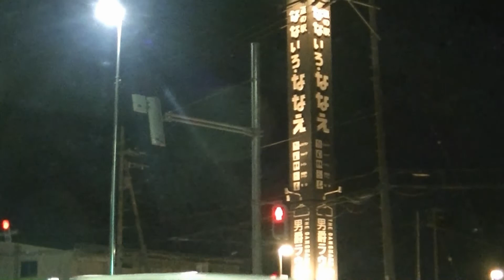【高速道路車窓】函館新外環状道路の夜景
今回は、2022年1月に撮影した美麗な函館裏夜景を高速道路からお届けします。
風景・夜景好き、車好き、北海道好き、旅行好きな人は必見です！
2022年7月29日(金) 公開。
※ 本作品のBGMは、東方アレンジ曲を使用しております。

2021年夏より、概要書面に対応しており、安心安全に活動することができます。
その他、仙台エリア、横浜エリア、さいたまエリア、東京23区エリア等で地盤強化していきます。